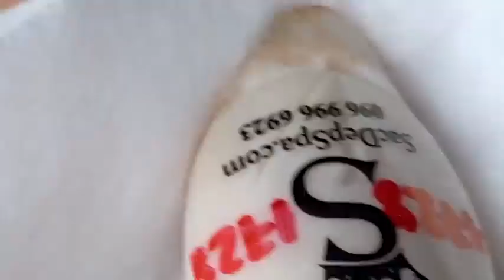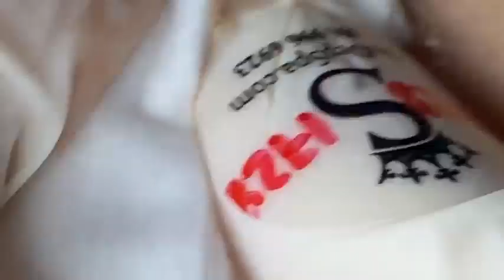𝐓𝐡𝐞 𝐁𝐞𝐬𝐭 𝐏𝐢𝐦𝐩𝐥𝐞 𝐏𝐨𝐩𝐩𝐢𝐧𝐠 𝐕𝐢𝐝𝐞𝐨𝐬 𝐘𝐨𝐮’𝐯𝐞 𝐄𝐯𝐞𝐫 𝐒𝐞𝐞𝐧